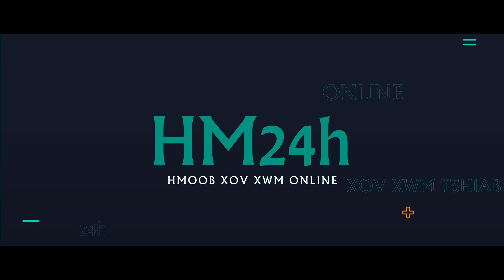RUSIA-UKRAINE 13/6: PUTIN SWB LOJ KAWG NKAUS, TUB ROG RUSIA TUAG PUV TAG TOM TEJ KEV TSW LWJ NTXIAG